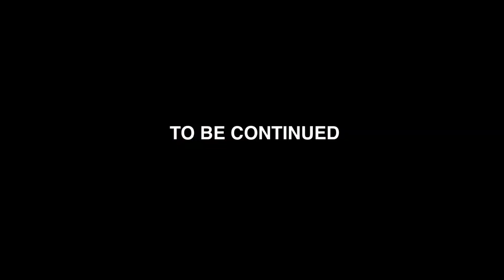DUTCH CHALLENGE IN LOS ANGELES PT. 2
During my summer vacation in LA, I was blessed to meet a few amazing dancers and do this fun challenge with them where I said a word in Dutch and they had to guess what I said. I ended up having so much fun with it once again as you can see/hear by my non-stop laughter (please excuse my annoying laugh) ☺️🙏🏻
A very special THANK YOU to Janice for assisting me on this one!!